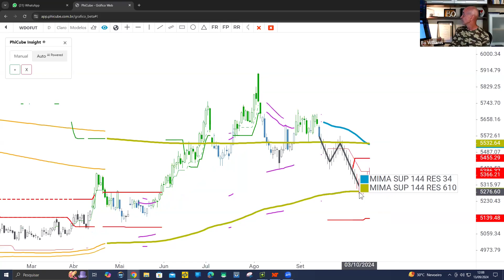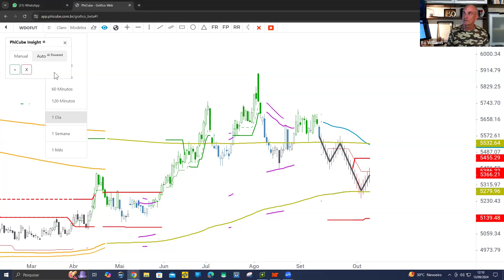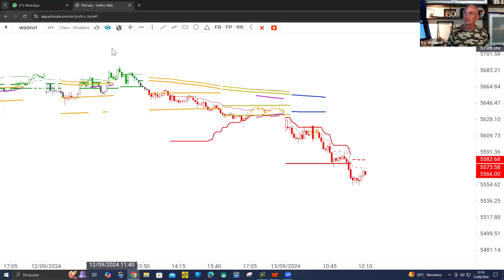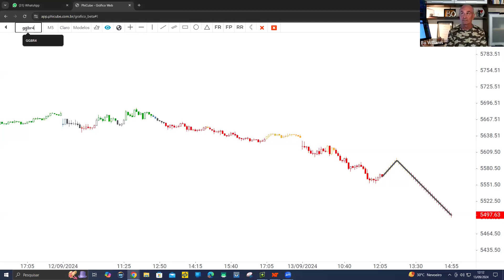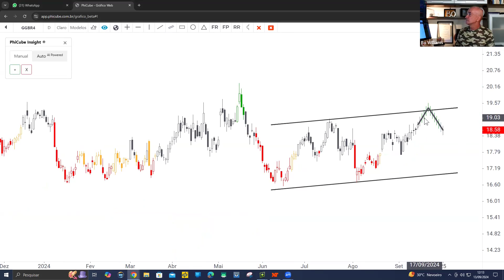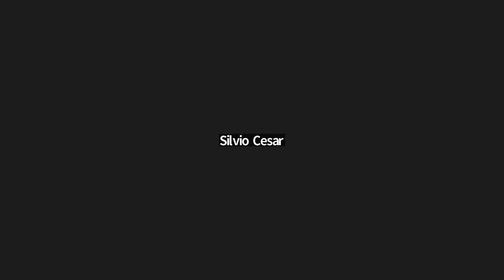Sala VIP Metodologia PhiCube (13/09/24)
Participe desse incrível bate-papo sobre a Metodologia PhiCube e Mercado Financeiro. Traga suas dúvidas e sugestões nos comentários.